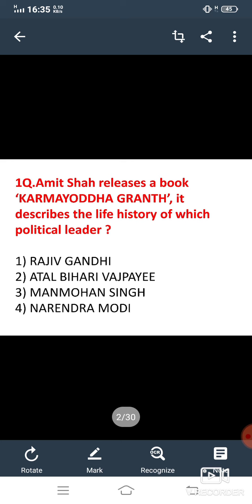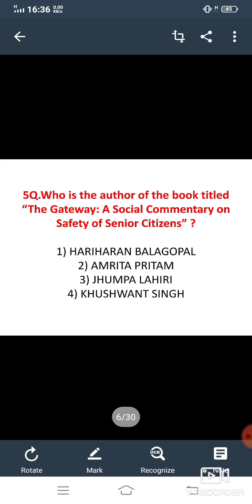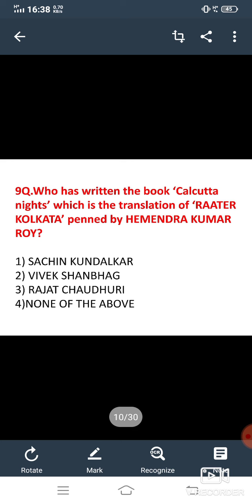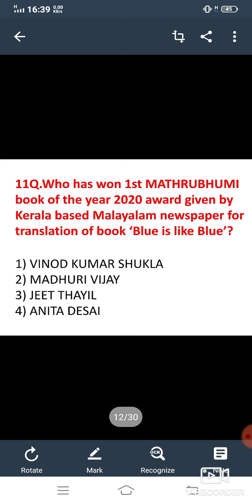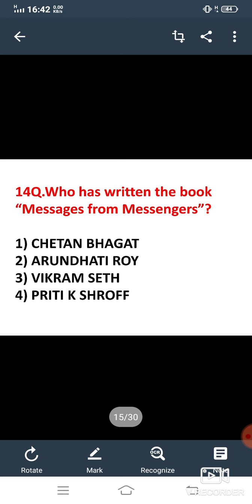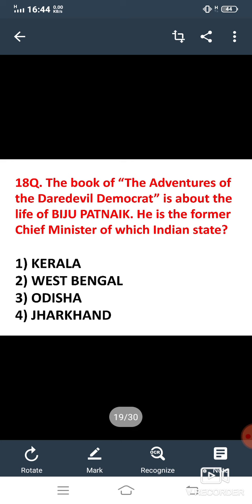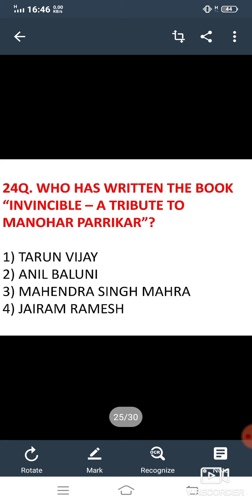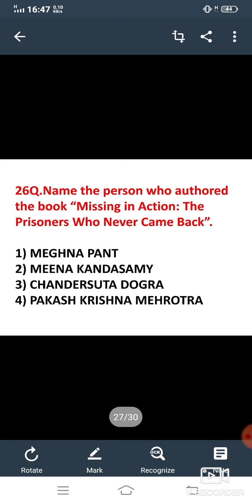IMPORTANT BOOKS AND AUTHORS JANUARY TO MARCH FOR SSC,BANK,PATWARI,PPSC AND ETT 2 PAPER